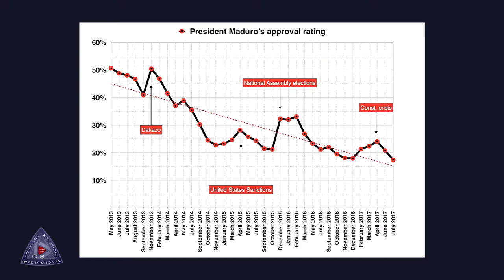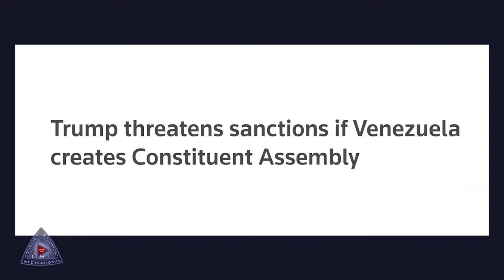"Venezuela on the Brink" Panel Highlights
Geoff Ramsey and Peter Bolton discuss the political and economic issues facing Venezuela at CSI’s "Venezuela on the Brink" panel in Washington DC on April 12, 2019.

Public Domain and Creative Commons Image (w/ pans and zooms) & Video Sources:
-White House (all with mark or incl. Trump or Pence)
-Democcracy Now! (in beginning and 3:44-3:47)
-PalacioLegislativo2 fixed by Marcio Cabral de Moira and Wilfredor
-Nicolas Maduro in 2015 by Wilsom Dias/Agencia Brasil
-Nicolas Maduro February 2017 by Government of Venezuela
-Nicolas Maduro assuming office by Cancilleria del Ecuador
-Maduro second inauguration photos by Presidencia El Salvador
-2018 Centroids electoral Venezuela by Jamez42
-Marcha Caracas Guaido photos by Alexcocopro
-Hugo Chavez photos by Agencia Brasil
-President Maduro’s approval rating chart by ZiaLater
-Pompeo with Guaido photo by US Department of State
-NORINCO VN-4 by Cancilleria del Ecuador
-Presidential crisis map by ZiaLater (with key added)
-Oil exports chart by US Energy Information Administration
-Tanker photo by 12019
-PDVSA photo by Wilfredor
-SD visits Saudi Arabia by Jim Mattis
-Corrupt Venezuelan Regime by DOJ
-Bandeiras UNASUL by Cancilleria del Ecuador
-Unasur photo by Presidencia de Argentina
-CELAC photo by Casa de Gobierno en Argentina
-Refineria de Amuay by Luisvalles